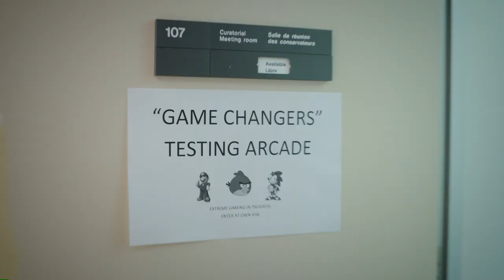Sciences & Tech Nouvelles - Maîtres du jeu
Tester des jeux vidéo pour une nouvelle exposition itinérante en cours d'élaboration.

L'édifice du Musée est fermé, mais découvrez ce qui se passe pendant les réparations et le renouvellement.
Restez à l’écoute! D’autres Science & Tech Nouvelles à venir. Réouverture automne 2017.